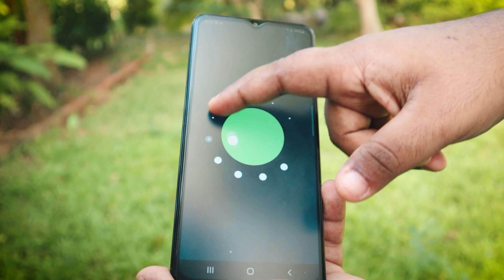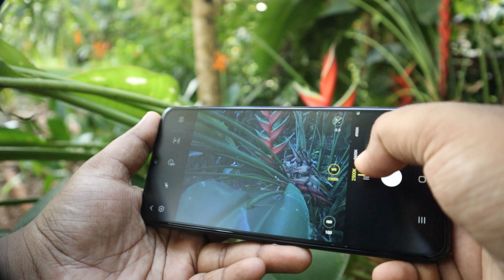Samsung Galaxy M12 Review Ultra pro max version!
Discord - SANO malli (# 6180)

0:00 - intro
0:12 - unboxing
1:16 - Display
2:18 - ports & buttons
2:50 - inside things like chipset,gpu blah blah
3:32 - CAMERA!
8:55 - available versions
9:17 - ending